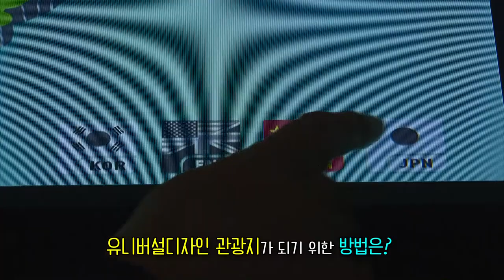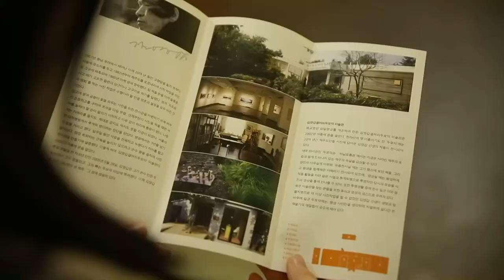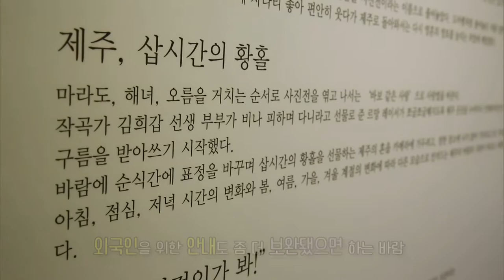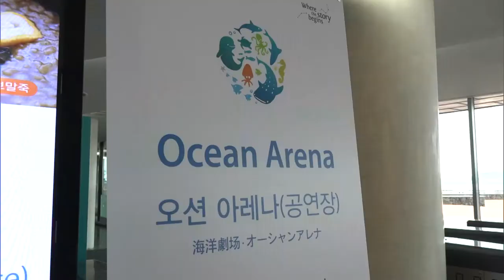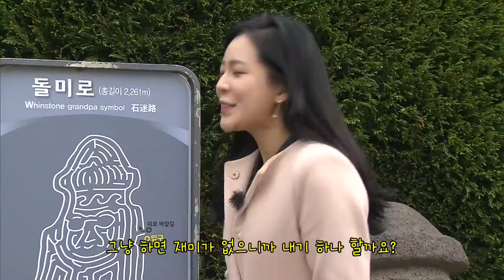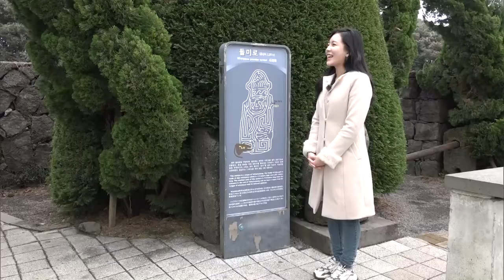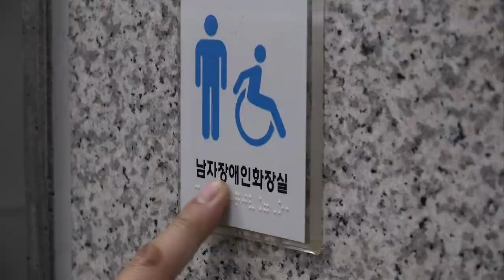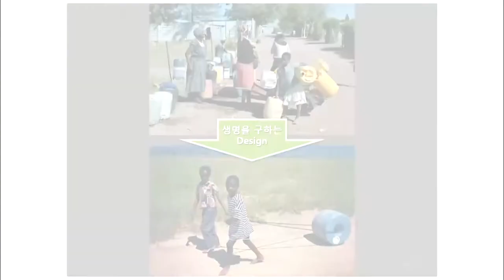JIBS_유니버설디자인 관광지를 찾아라 2부